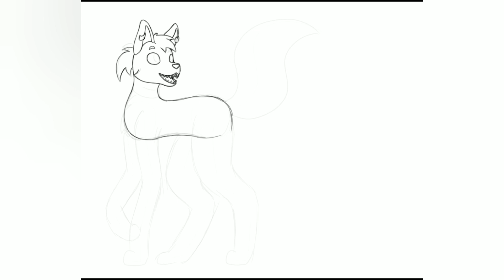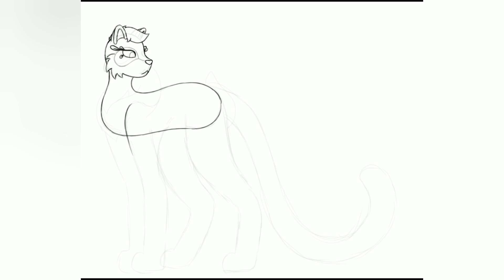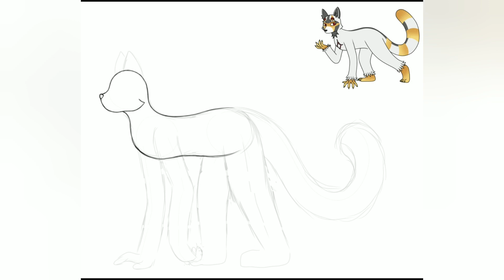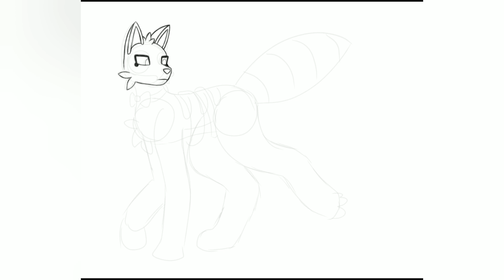Updating my raccoons (part 2) - speedpaint x6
Finally I finished it TuT.
Rubya didn't change anything.
Feathera had some changes in their color.
Charm Needle changed some things, including the fur in her face that I didn't like the way it was before (also, I'm not doing her original persona right now, but imagine her without the needles, without the mustache and with a peach color in her eyes and claws).
Starlet changed a lot, and this change is kinda making changes in her personality too, changing how I view them, but I'm liking it.
Rarfu is the same, I just made a version of his head with short hair (and oh damn, I liked it, kinda sad that his fur covers his face).
Skara is a new character, and he is looking different than what I presented days ago. About his job, they're the messenger of the village. Before them, the other messenger disappeared, so Skara took the job as someone who would be able to defend themselves since he's trained for combat.
(I wanted to do another character, but I don't have a complete enough idea for them, so Skara will be the only new raccoon for now).
Songs (from Undertale, by Toby Fox):
●Waterfall
●Dating start!
●Asgore